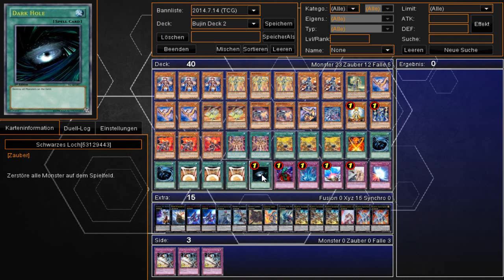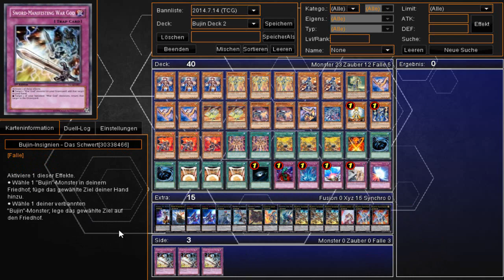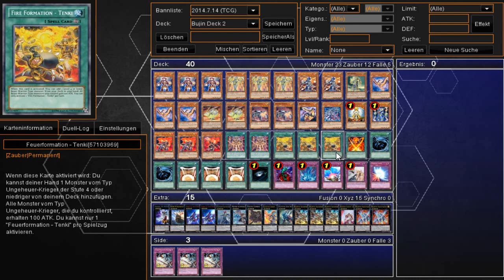Yu-Gi-Oh Deck Profile Bujin Juli 2014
Deckrezept : Bujin Deck

Anzahl Karten : (40)

Monster : (23)

Bujin Yamato / 3x
Bujin Hirume / 3x
Bujin Mikazuchi / 2x
Bujin Arasuda / 1x
Bujingi Kranich / 3x
Bujingi Hase / 2x
Bujingi Schildkröte / 2x
Bujingi Quillin / 1x
Bujingi Hundertfüßler / 1x
Aufrichtig / 1x
Donnerkönig Rai-Oh / 1x
Bruderschaft der Feuerfaust - Bär / 2x
Bruderschaft der Feuerfaust - Gorilla / 1x

Zauberkarten : (12)

Bujinkarnation / 2x
Feuerformation - Tenki / 3x
Feuerformation - Tensu / 1x
Mystischer Raum-Taifun / 2x
Kolloseum des Kaisers / 3x
Schwarzes Loch / 1x

Fallenkarten : (5)

Bodenlose Fallgrube / 1x
Ernste Warnung / 1x
Zwangsevakuierungsgerät / 1x
Reißender Tribut / 1x
Spiegelkraft / 1x

Extradeck : (15)

XYZ´s : (15)

Nummer 103 : Ragnanull / 1x
Nummer 50 : Schwarzes Maisschiff / 1x
Nummer 101 : Lautlose Ehre ARK / 2x
Übelschar-Exzitonenritter / 1x
Maestrum der Dirigenten-Dschinn / 1x
Gagaga-Cowboy / 1x
Lavalval-Kette / 1x
Diamant-Direwolf / 1x
Bujintei Susanowo / 3x
Bruderschaft der Feuerfaust - Tigerkönig / 1x
Bujintei Kagetsuchi / 2x